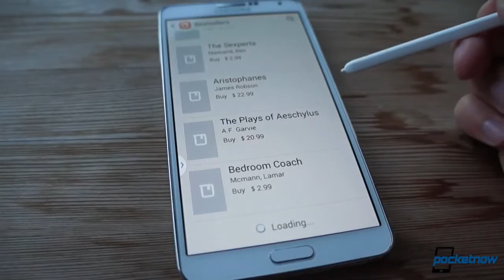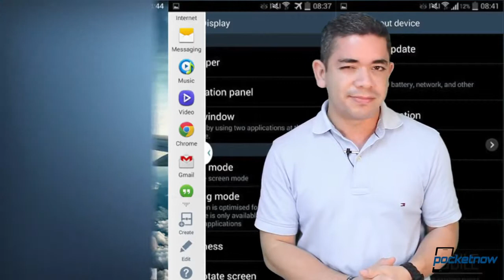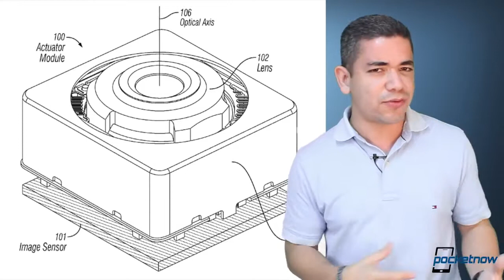iPhone 6 Optical Image Stabilization, Galaxy Note 3 Neo, Sony US Phones